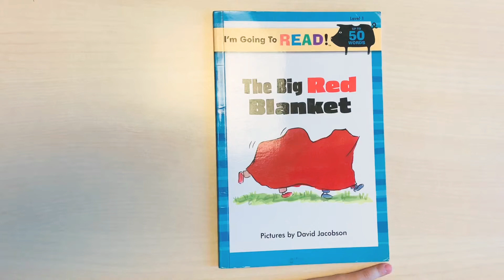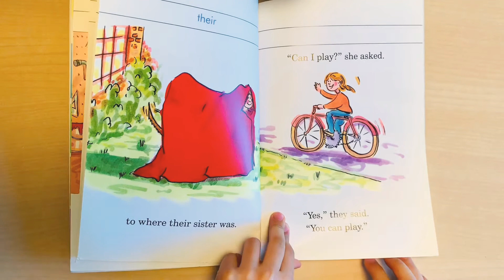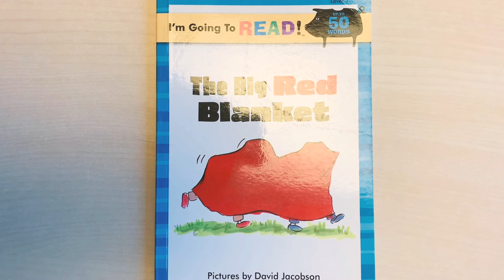The Big Red Blanket (Ian🧒🏻)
Reading by Ian